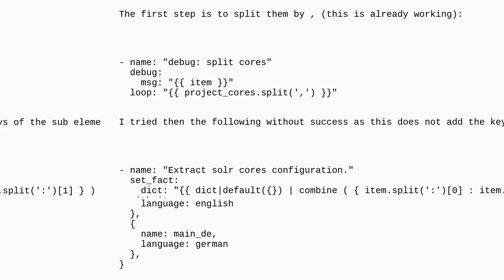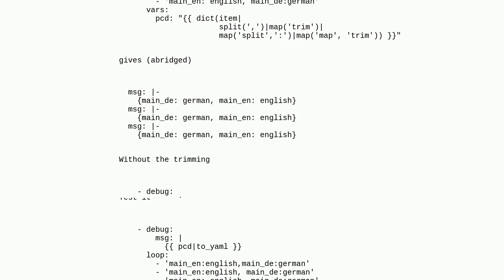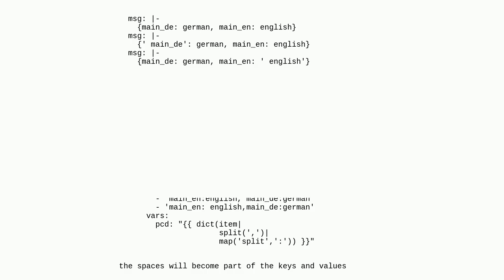Ansible: Convert comma separated string with key:value pairs to dictionary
A special thanks goes out to the community

  ansible jinja2